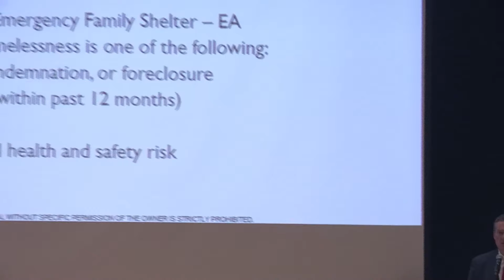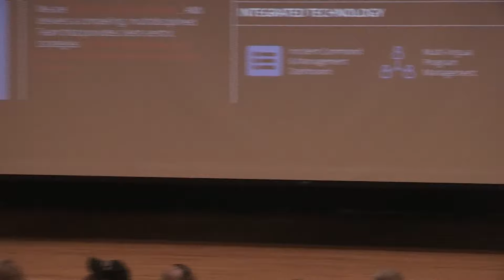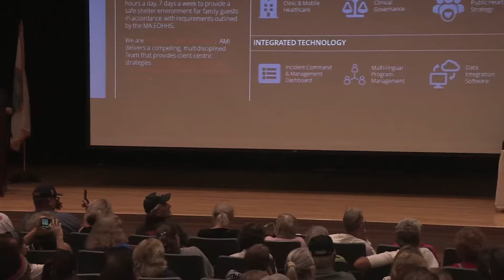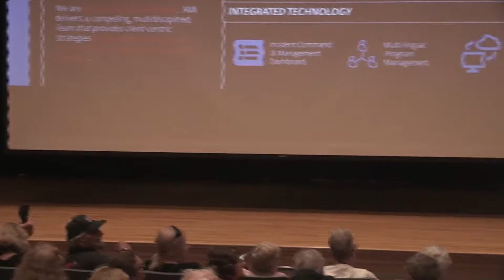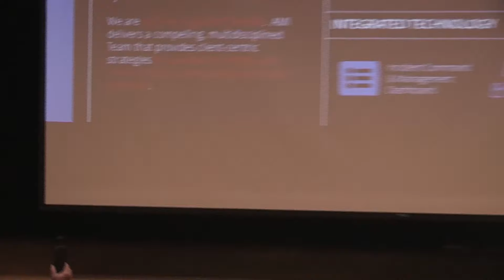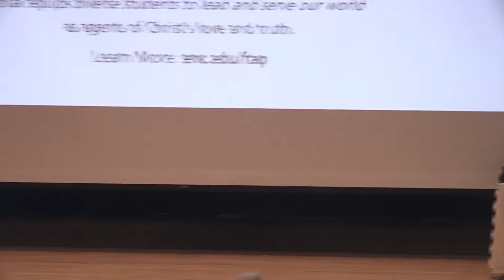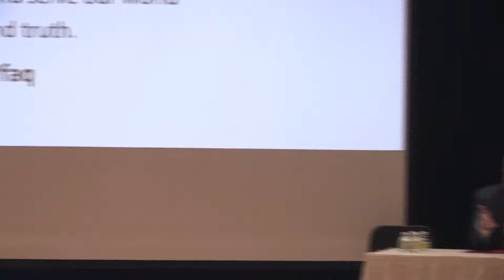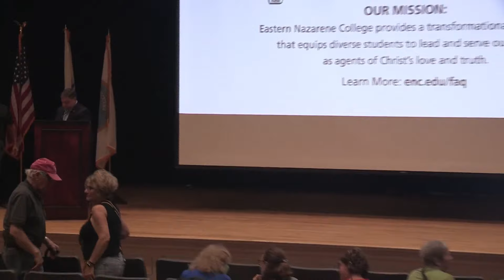LIVE Community Meeting - September 12, 2023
A meeting regarding the Welcome Center at Eastern Nazarene College.  Held September 12, 2023 at Central Middle School.